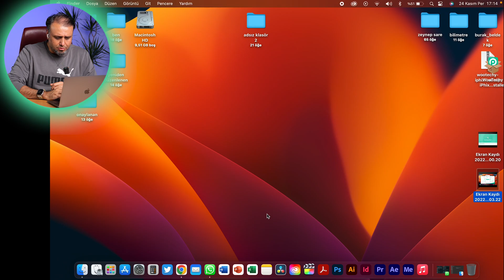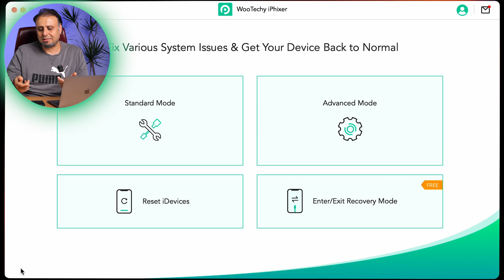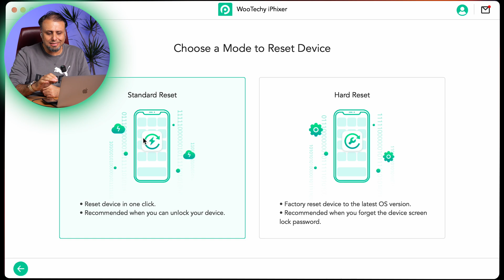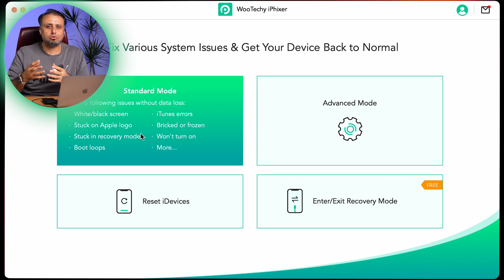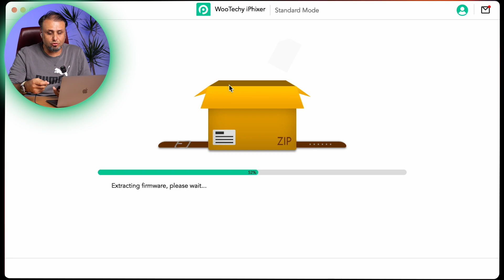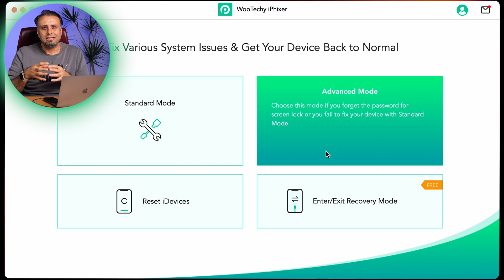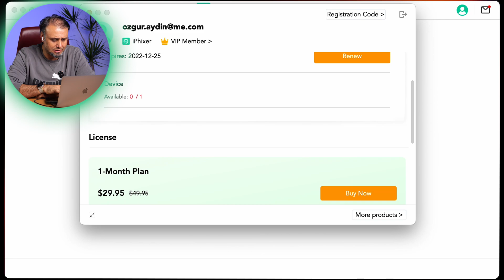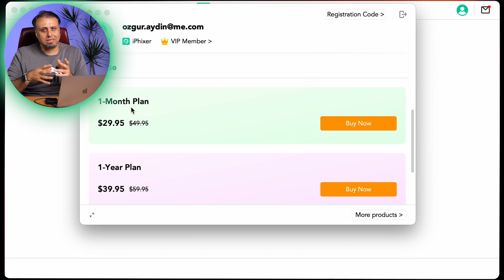iPhone iOS kurtarma programı “WooTechy iPhixer” (iPhone 14 serisi dahil DFU Mode ve fazlası için)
Özellikleri:
* Fix tüm iOS/iPadOS/tvOS problemi data kaybı olmadan.
* iPhone/iPad/iPod ekranında güvenlik kodu varsa bile reset atma.
* Tek tuşla Recovery Moda sokup Recovery moddan çıkartma ( ücretsiz )

Ve videoda geçen diğer detay özellikler

Herkese merhaba arkadaşlar. Bildiğiniz üzere bizim iServis isimli bir Apple teknik servisimiz var. Gelen arızalı cihazların tamirinde kullandığımız bazı ürünler ve yazılımlar var. Bu konuda araştırma yaparken bulduğum bir yazılımı sizinle paylaşmak istedim. Yazılımın ismi iPhixer. Bu yazılım oldukça donanımlı bir şekilde hazırlanmış ve kullanımı oldukça kolay şekilde tasarlanmış bir şekilde karşıma çıktı. Sizlere programın nasıl çalıştığı hakkında bilgiler verdim. Detaylar videoda hepinizi videoya bekliyorum.

Umarım işinize yaramıştır.
Özel teşekkürlerinizi ve katılımlarınızı bekliyorum. Destek olursanız sevinirim.

İyi seyirler...

00:00 giriş
00:15 iphixer nedir
02:39 iphixer deneme
04:30 uygulama içi tanıtım
08:36 sonuç
08:51 uygulama fiyatlandırması
09:45 kapanış